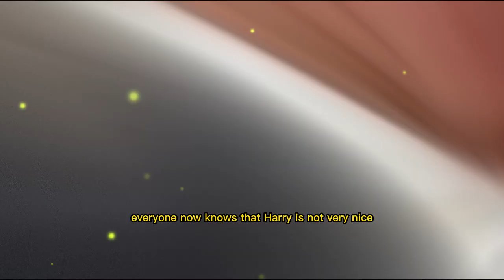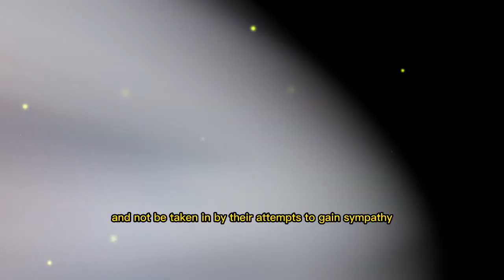Prince Harry warned ‘sons’ don’t ‘disparage and insult’ fathers who give ‘millions away’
In this video, we take a closer look at Maureen Callahan's scathing critique of Prince Harry's recent behavior towards his father, King Charles. Callahan, a royal author and commentator, accuses Harry of being hypocritical, disrespectful, and harmful to the Royal Family. She is particularly critical of his decision to reveal private information about his family to the press, causing them great harm.

Through Callahan's insights, we are encouraged to take a closer look at Harry and Meghan's attempts to manipulate public opinion and their actions towards the monarchy. As we explore the various aspects of Harry's behavior, we are reminded to be critical and discerning in our assessment of the couple's actions. So, if you want to stay up to date with the latest developments in the Royal Family, don't forget to hit the like button, subscribe to our channel, and click the bell icon to get notified every time we post a new video.